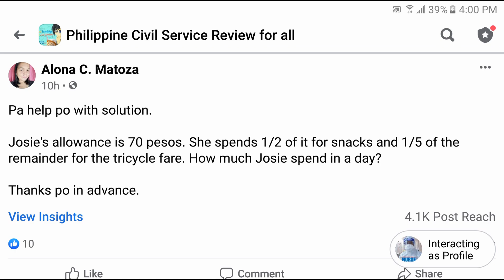Math Word Problem to Equation: How much Josie spend in a day?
Josie's allowance is 70 pesos. She spends 1/2 of it for snacks and 1/5 of the remainder for the tricycle fare. How much Josie spend in a day?